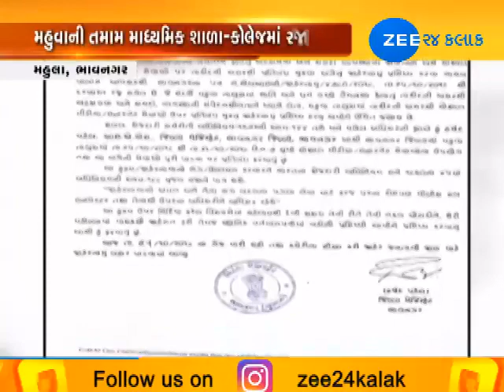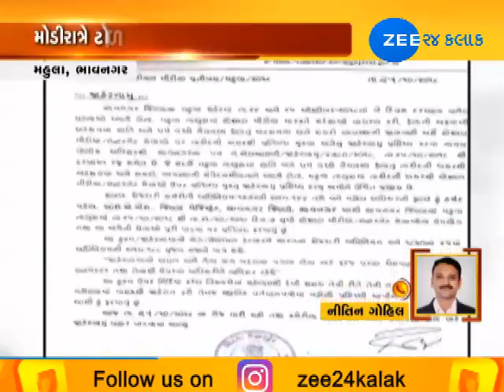Mahuva VHP Chief Murder Case: Schools, colleges to remain closed today - Zee 24 Kalak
Mahuva VHP Chief Murder Case: Schools, colleges to remain closed today